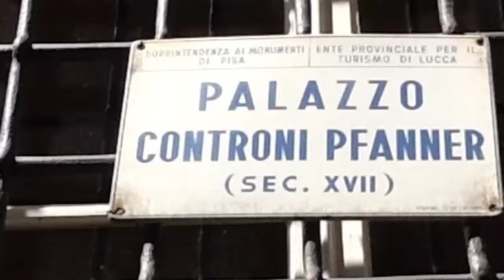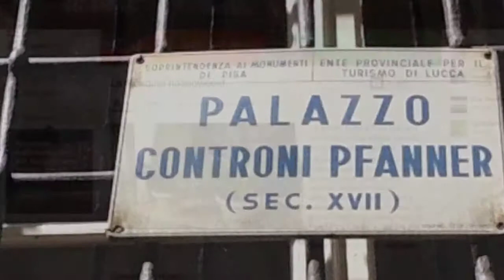Pfanner Palace in Lucca things to see and to visit in Lucca, have fun and feel good in Tuscany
Larondinepisa.it shows you a beautiful garden in the downtown of Lucca in Tuscany Italy. Pfanner Palace come in Lucca and visit Pfanner Palace. La Rondine hotel low cost suggest to you to visit the Pfanner Palace in Lucca.The contruction of Palazzo Pfanner goes back to 1660. It was the Moriconi family, members of Lucca merchant nobility that commisined its building. Ruined by bankruptcy the Moriconi family was forced in 1680 to sell the building to the Controni family, silk merchants who had risen to the nobility. the Controni family extended the building: about 1686 they presided over the building of the grand staircase, presumably on the plans of the Lucca Architect Domenico Martinelli, active especially in the European capitals of Vienna and Prague; at the beginning of the 18th century they commissioned, in all probability, Filippo Juvarra to upgrade the garden behind; still in the same period they entrusted local trompe l'oeil painters with decorating the vaults of the staircase and the inside of the aristocratic residence. The Pfanner family became involved with the century-old history of the Palazzo Pfanner towards the middle of the 19th century. It was indeed Felix Pfanner, a local brewer of Horbranz (Austria), but from a Bavarian family, who progressively acquired the entire structure after having set up his Brewery there in the 1846, one of the first in Italy. The historic Pfanner Brewery, the pleasant production site and beer garden situated between the garden and the cellars of the Palazzo, closed in 1929. The Palazzo Pfanner is still the property of the Pfanner family, who, starting in 1995, has undertaken the demanding work of improvement by initiating restoration and has opened the Palazzo to visitors.Palazzo Pfanner Via degli Asili, 33 55100 Lucca Italia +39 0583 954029 . Visit Lucca charming Town, visit Pfanner Palace, visit la Rondine Lucca and Pisa hotel low cost, you'll fall in love, Tuscany is real special !. larondinepisa.it